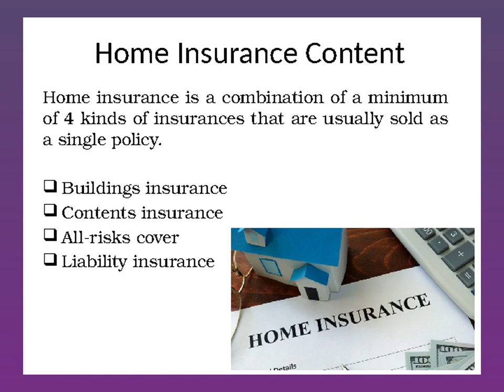Home Insurance Orange County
Promax Insurance Agency in Corona, Fontana, a mercury authorized agent provides a cheap quote for  car, home, medical, life, fire, general liability, commercial,earthquake insurance and serves most of Southern California.